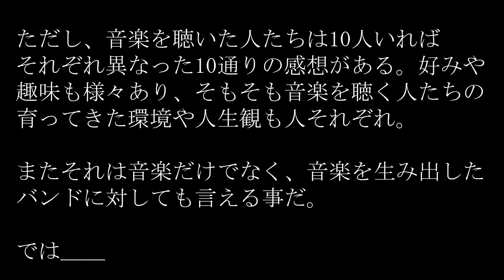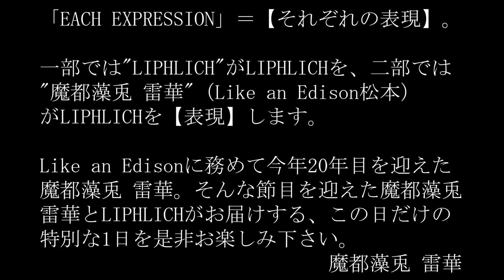2023.05.27 Like an Edison presents LIPHLICH SPECIAL LIVE＋α「EACH EXPRESSION」告知映像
Like an Edison presents LIPHLICH SPECIAL LIVE＋α「EACH EXPRESSION」

‹はじめに›
「EACH EXPRESSION」＝【それぞれの表現】。
一部では"LIPHLICH"がLIPHLICHを、二部では"Like an Edison魔都藻兎 雷華"（Like an Edison松本）がLIPHLICHを【表現】します。
Like an Edisonに務めて今年20年目を迎えた魔都藻兎 雷華。
そんな節目を迎えた魔都藻兎 雷華とLIPHLICHがお届けする、この日だけの特別な1日を是非お楽しみください。

【一部】
LIPHLICH SPECIAL LIVE「EACH EXPRESSION～LIPHLICHの場合～」
日程：2023年5月27日(土)
OPEN 15:30/START 16:00
会場：HOLIDAY SHINJUKU
Ticket：前売5,000円(tax in/D別) 当日5,500円(tax in/D別)

※本公演はマスク着用のもと声出し可能な公演となります。
※情勢により公演当日声出しを制限させていただく場合がございます。またその際のチケット払い戻しは行いません。
ご理解・ご容赦くださいますよう何卒よろしくお願いいたします。

[チケット発売方法]
①イープラスプレオーダー：3月19日(日)12:00～4月1日(土)23:59まで
②イープラス一般発売：4月9日(日)12:00～
購入ページURL (プレオーダー/一般共通)：
※1お申し込みにつき、4枚までお申込み可
[入場順]
①イープラスプレオーダー→②イープラス一般→当日券

【二部】
魔都藻兎 雷華produce LIPHLICH SPECIAL TALK＆LIVE「EACH EXPRESSION～魔都藻兎 雷華の場合～」
OPEN 19:00/START 19:30
会場：HOLIDAY SHINJUKU
‹内容›
・魔都藻兎 雷華企画TALK（30min予定）
・魔都藻兎 雷華考案SET LIST LIVE（60min予定）

‹その他›
Like an Edison特設ページ

Like an Edison東京本店：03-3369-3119